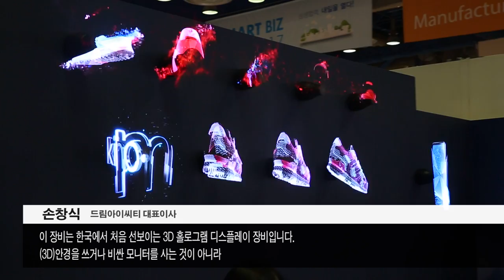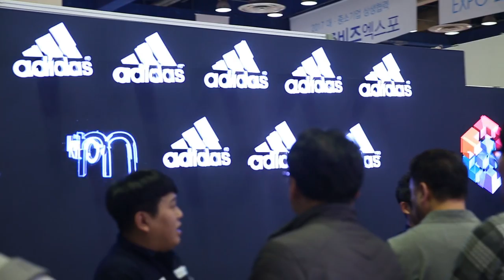[TV텐] 3D 홀로그램 디스플레이 '하이퍼비전'(한국전자전 2017)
[TV텐] 2017 한국전자전 현장